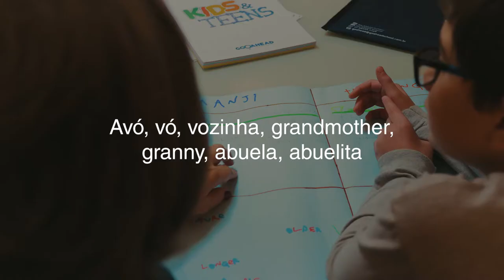Dia das Avós Go Ahead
Happy Grandmother's Day!

Feliz Dia de la Abuela!

Feliz Dia das Avós!

Direção: Anderson Dorneles
Edição e Câmera: Theo Corrêa Dorneles